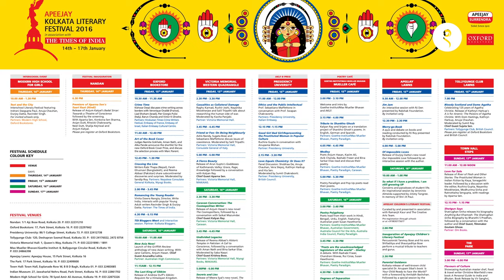Apeejay Kolkata LITERARY FESTIVAL 2020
This video starting from Park Street near by Maidan. In this Video showcased event Apeejay Kolkata Literary Festival 2020 and Memories from AKLF 2016 (Apeejay Kolkata Literary Festival 2016) at Park Street Area.

18th January 2020 | Kolkata, India
In this Video Log (V-LOG) showcased authentic soundscape of Calcutta now Kolkata - City of Joy or Culture. The Process of filming or YouTube Vlogging in the Streets of Kolkata - Bengali Language.

📷 Equipments Recommended

A film by Sukanta Pal